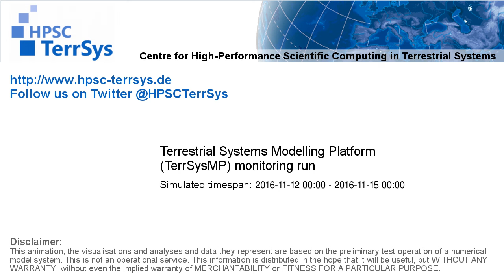TerrSysMP monitoring run 2016-11-12 - plant available storage change - Europe (72h)